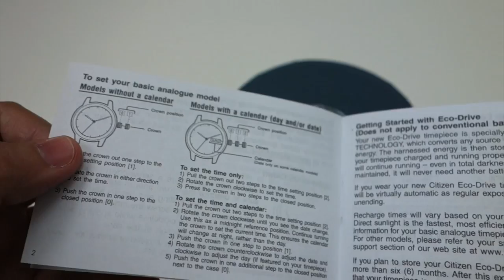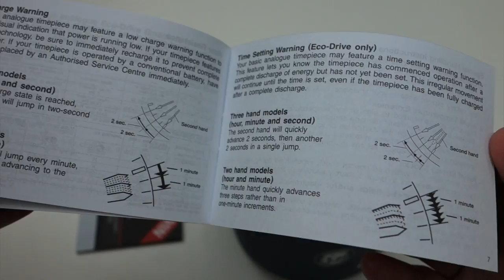Citizen Men Eco Drive Stiletto Ultra Slim AR3010 65E unboxing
This Citizen Men Eco Drive Stiletto is ultra slim
and looks good in any occasion,
at a formal or semi-formal event it still fits perfectly.
The watch is light and slim while still being large enough
to maintain a masculine look, that's impressing.
Eco-Drive means use  solar powers the watch without
needing an external battery, good as a daily watch.
I just wish this watch has displays that are illuminated...
If you like this style, go for it~ :D

Watch Information
Citizen Stiletto Watch Collection.
Stainless steel case and bracelet.
Ultra thin case.
Black dial.
2 hand analog.
Eco-Drive Technology.
Solar power watch: Charges in Sunlight or Indoors - No Batteries to Change Ever.
180 day Power Reserve.
30 Meter Water Resistant.
Sapphire glass crystal.
Push Button hidden deployment clasp.
Case diameter: 36 millimeters.
Case Thickness: 5 millimeters.
Sized for 8" wrist diameter

Watches evolved from portable spring-driven clocks,
which first appeared in 15th century Europe.

list=PLK5ZJXNXi9K3ztxdpgma4jDEWaQzPDxAj